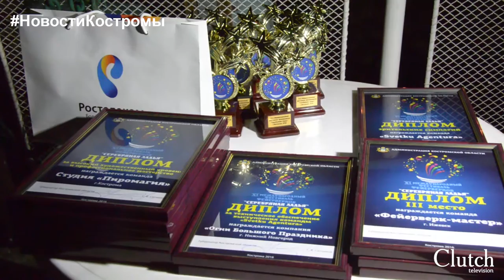Ростелеком на дне города Кострома 2016 Новости Костромы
Приготовления начались с раннего утра. Яркие костюмы, солнечное настроение, танцевальная музыка. Команда «Ростелекома» задала ритм праздника для всех костромичей. Как это было смотрите в видео.